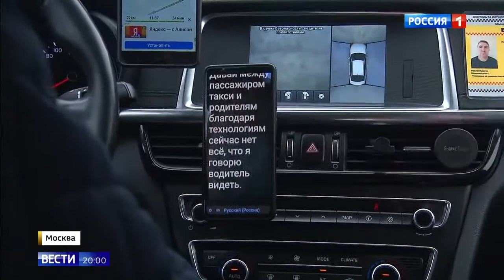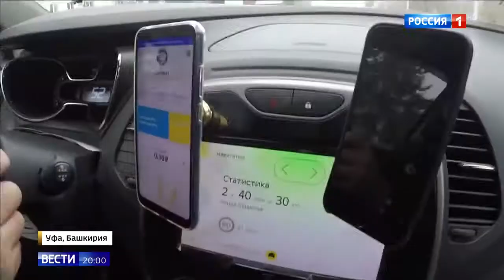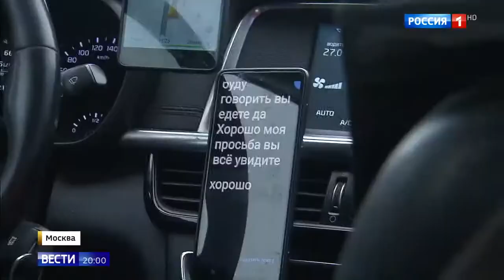Водители инвалиды глухие в такси у них тоже есть права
Водители инвалиды глухие в такси  у них тоже есть права 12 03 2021
Помощь каналу.